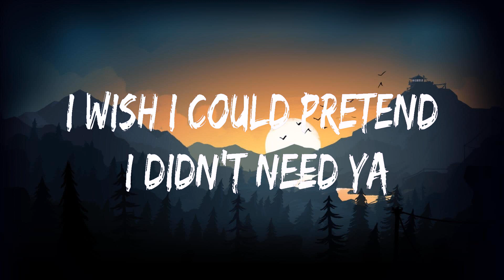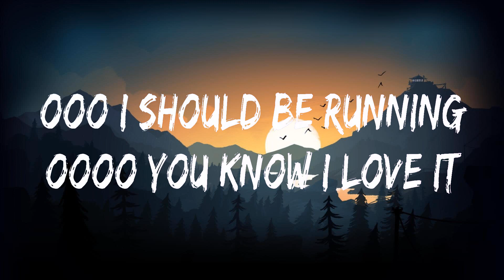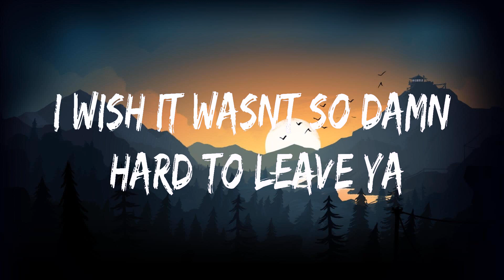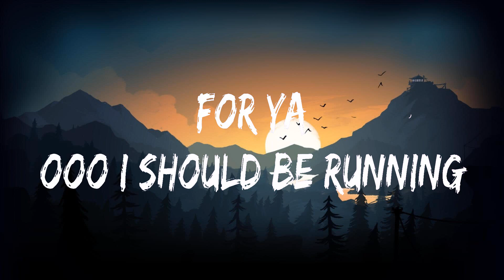Shawn Mendes, Camila Cabello ~ Señorita # lyrics